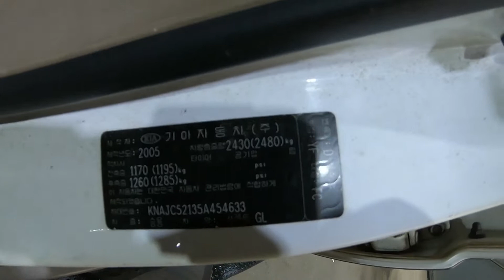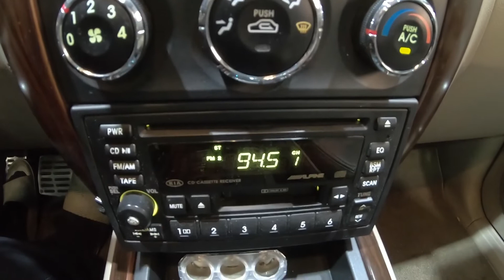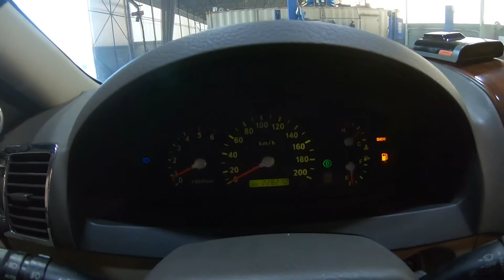454633 sorento soldout